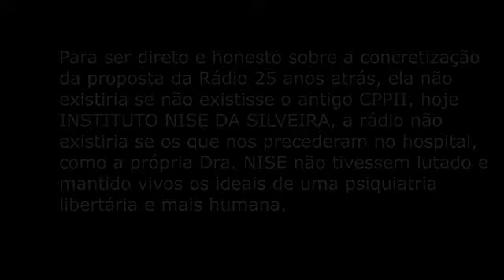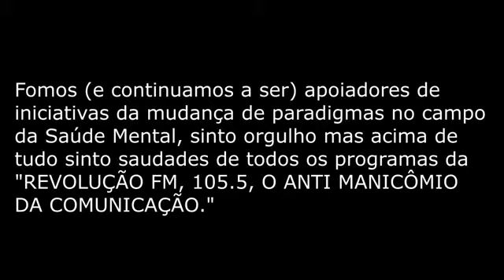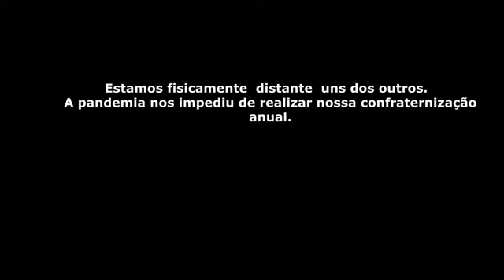25 ANOS RÁDIO REVOLUÇÃO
uso exclusivo da TV REVOLUÇÃO.